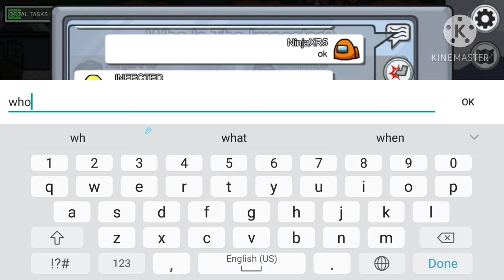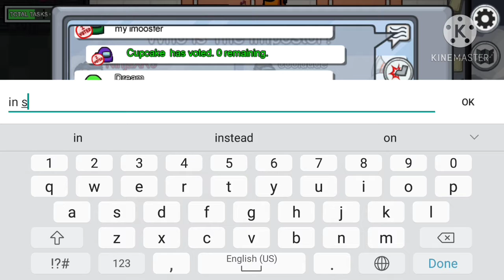I Was The Imposter And I Killed Everyone!!!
Hey Everyone!
ProNinjaXR Here!

Today, In this video I was the imposter in my own hosted match. I started killing one by one and blamed others for kills XD
And
That's how I won the game!